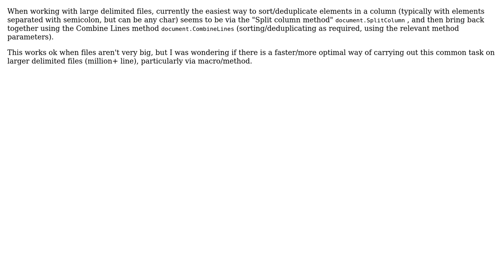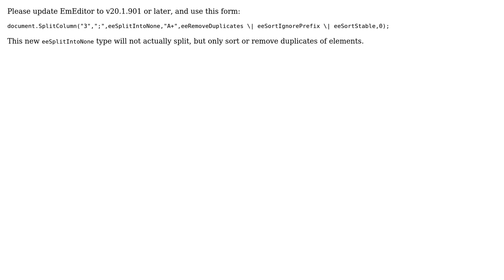Optimising Sort/deduplicate multi-elements in column data with EmEditor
With thanks & praise to God, and with thanks to the many people who have made this project possible! You are responsible for your own actions.